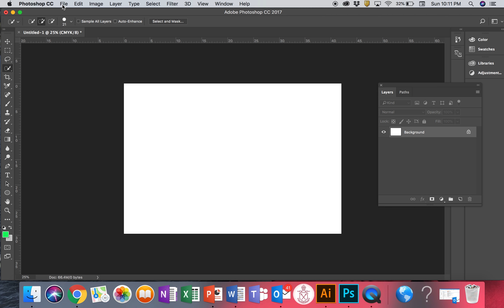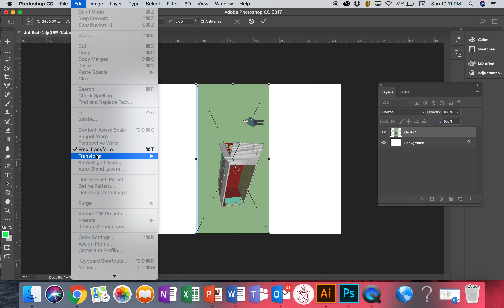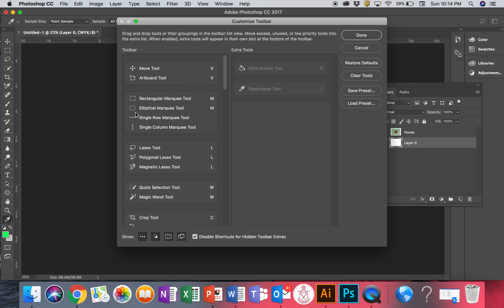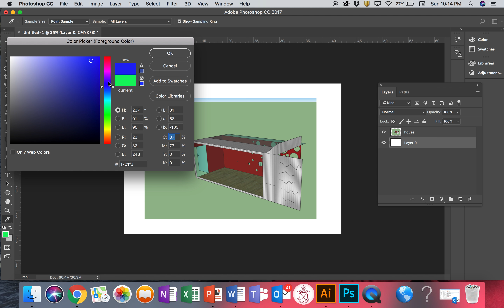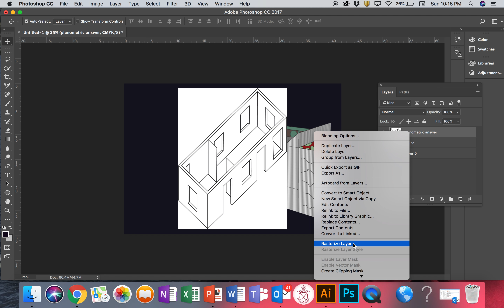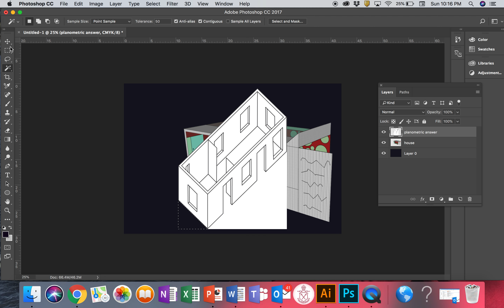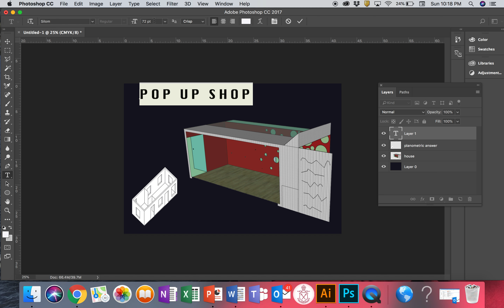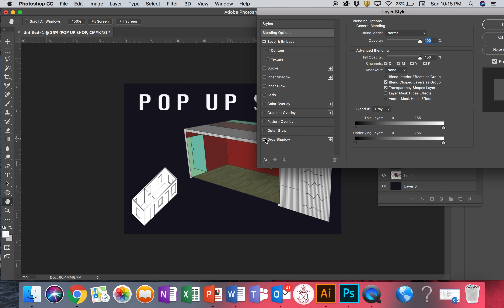Presentation board for Ms Browns class